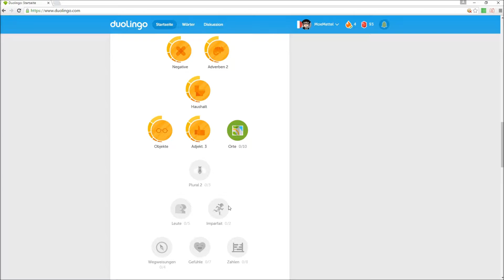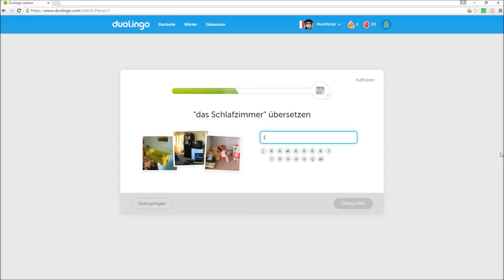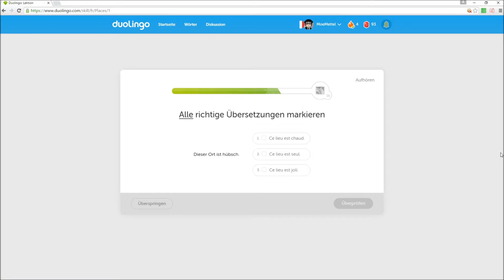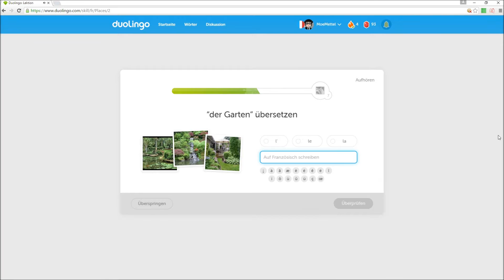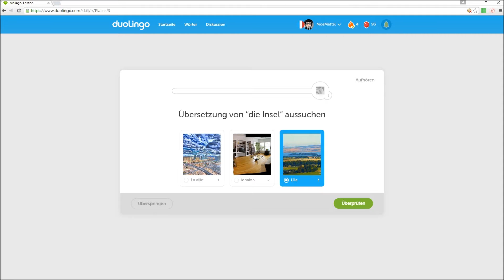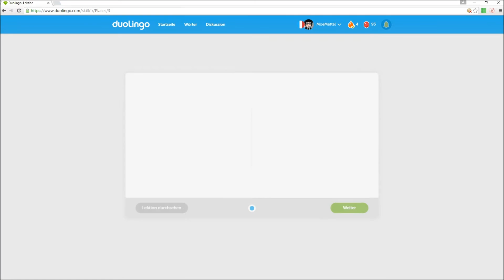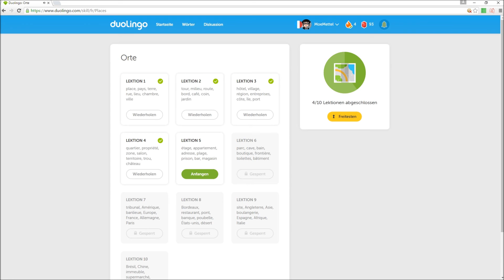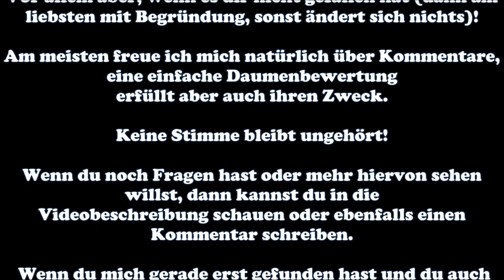Orte 1/2 #26 Moe apprend le français - Let's Play Duolingo - Deutsch